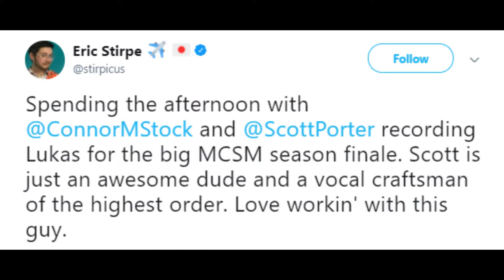Minecraft Story Mode: Season 2 Episode 5: RELEASE DATE!